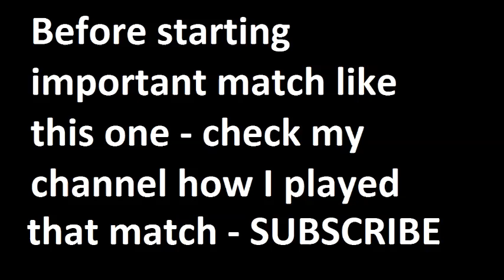Monaco vs Nantes 2015